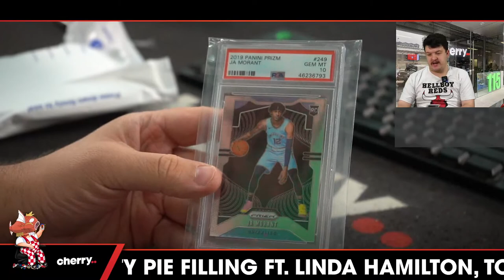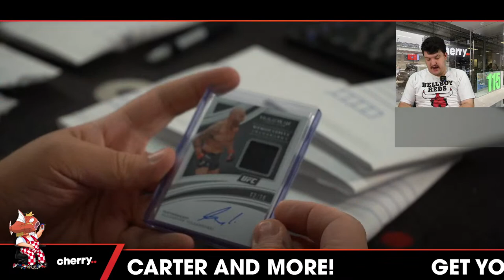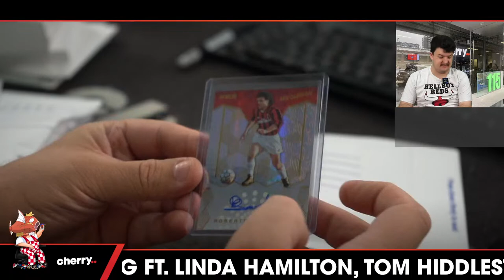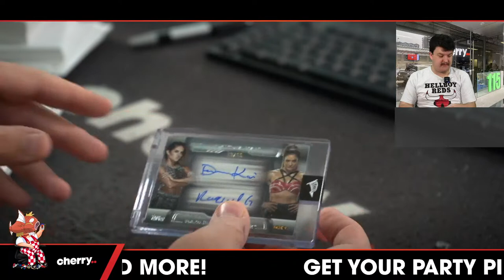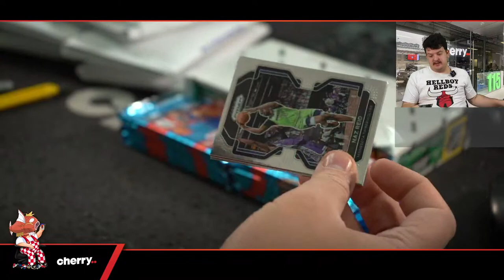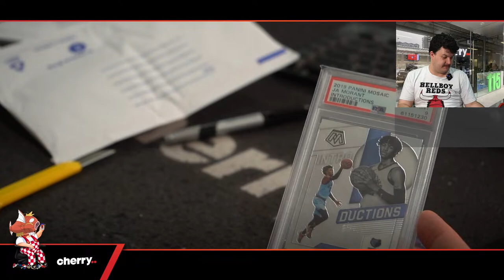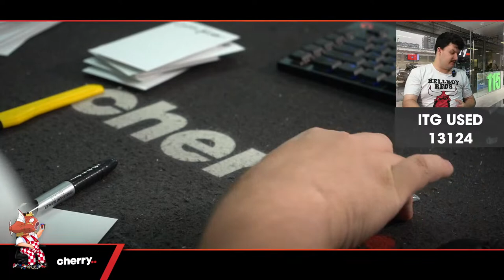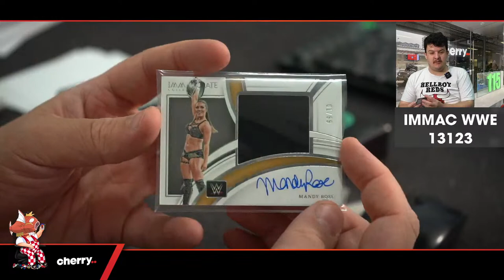PARTY PIE FILLING! SATURDAY SESSION! (MAR 04 9AM)